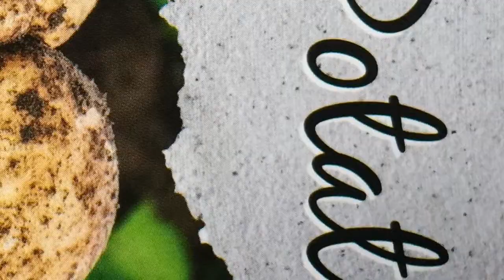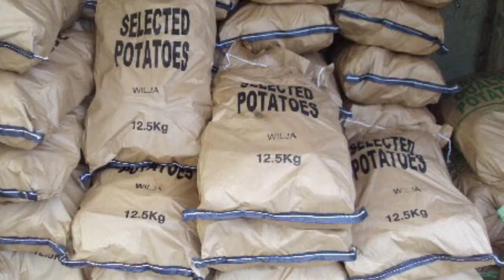Fred's fried fish van For Parties Part Of Brooklyn Fish Trawl Fish And Chip Van hire Ring Now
Hire us for parties 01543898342